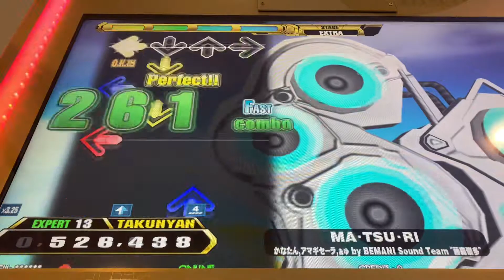【DDR A3】MA・TSU・RI【EXPERT】